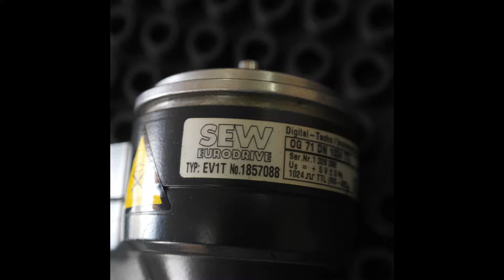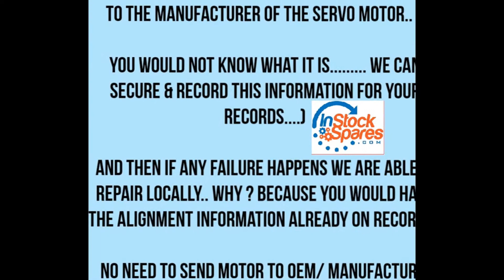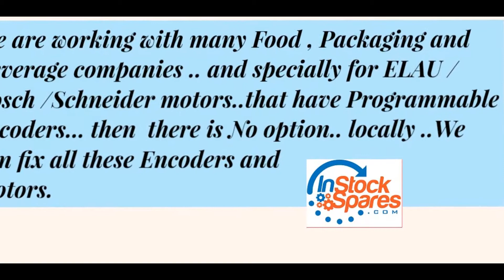SEW EURODRIVE EV1T 1857088 OG 71 DN 1024 TTL RS422 INCREMENTAL 5V-DC ENCODER Dubai